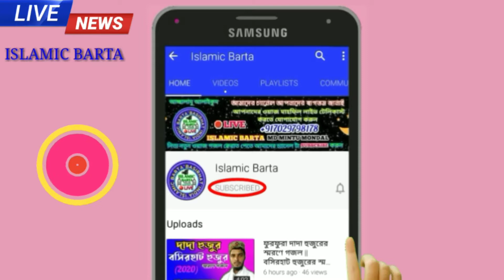Shilpi Mojaffar Hossain saheb || প্রতিবাদী গজল || ভারতবাসী ভারতবাসী গজল 2020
About this video:
Shilpi: shilpi hafez mojaffar hossain saheb || শিল্পী হাফেজ মোজাফ্ফার হোসেন সাহেব
 gojol: varotbashi varotbashi varotbashi go || ভারতবাসী ভারতবাসী ভারতবাসী গো গজল
Edit by: Mintu Mondal
Channel: Islamic Barta

About this Channel:
Hi Friends. Islamic Barta channel টি একটি সম্পূর্ণ ইসলামিক চ্যানেল। ইসলামের বাণী প্রচার করাই হলো আমাদের প্রধান কাজ । এই চ্যানেলে ইসলামিক ওয়াজ, গজল, হামদ, জেকের, Islamic song, ইত্যাদি upload করা হয় ।

Contract info:
আপনাদের ওয়াজ মাহফিল YouTube এ লাইভ দিতে চাইলে যোগাযোগ করতে পারেন।

সতর্ক বার্তা
আমাদের চ্যানেলের কোনো ভিডিও বা প্রোগ্রাম নিয়ে ইউটিউবে আপলোড করবেন না।
"কপি রাইট অভিযোগ ক্লেম থেকে সতর্ক থাকুন"